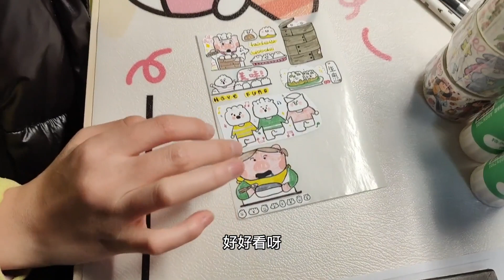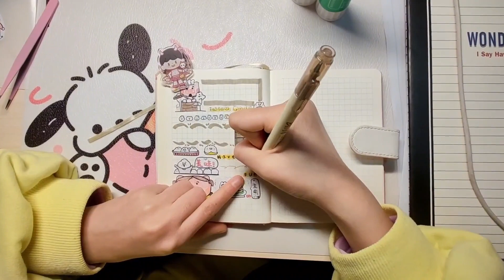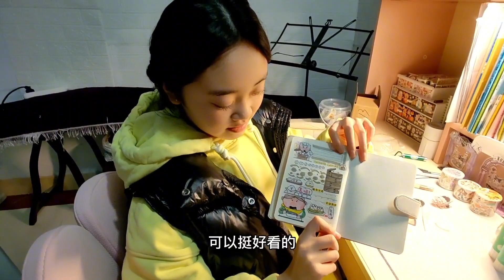静宝用自制贴纸做了一期手账，大家觉得怎么样呢？起个啥名字好呢